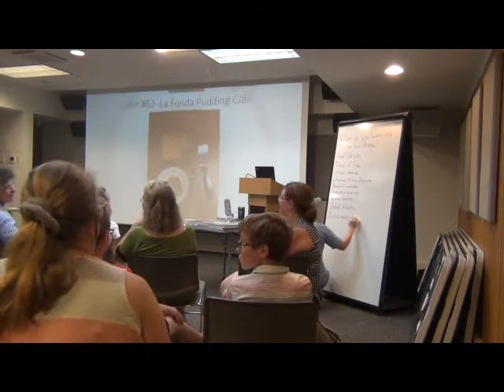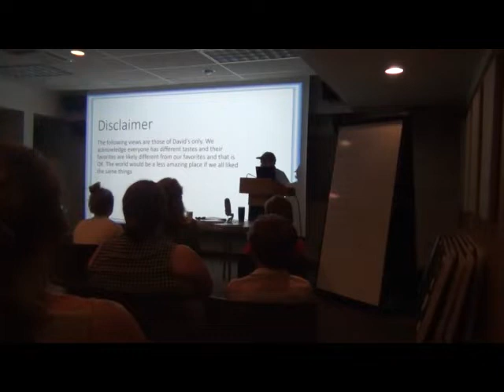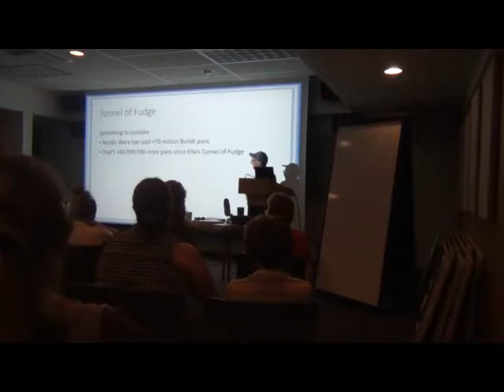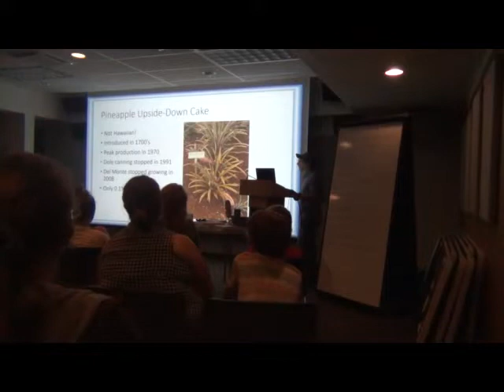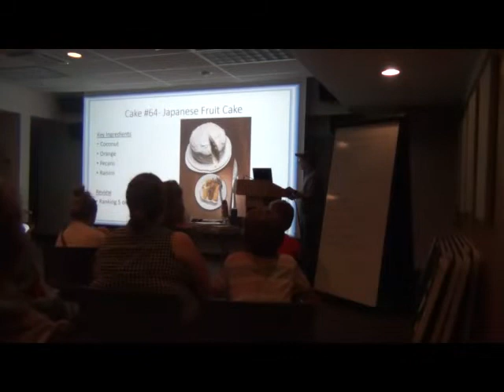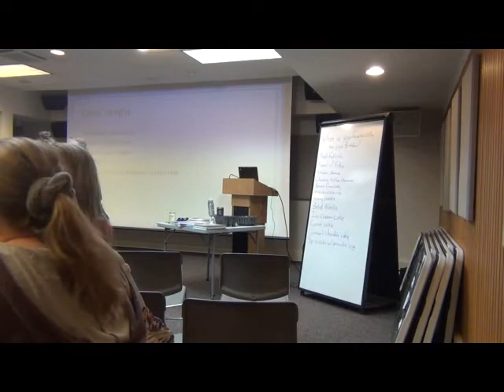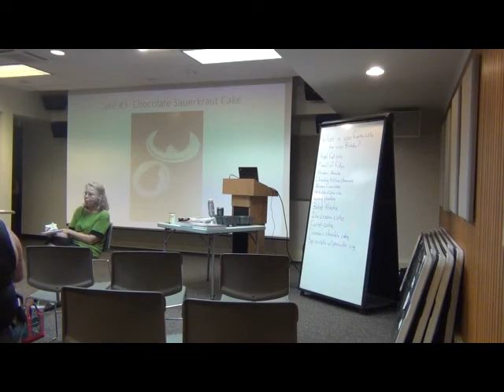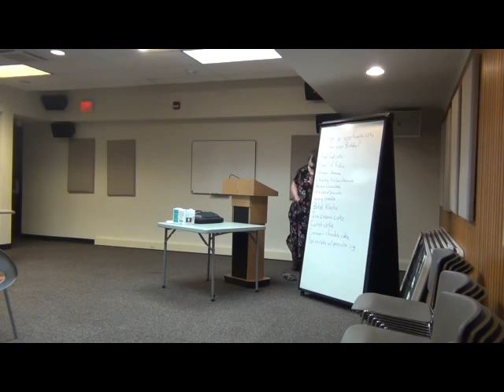Save Room for Cake! with David Seymour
This is a presentation by David Seymour at the Southeast Steuben County Library on Monday, August 1, 2022, about his 2-year project to bake 95 cakes from the cookbook "American Cake" by Anne Byrn. The presentation covered the history of making cakes, to the science of baking cakes, to the results he had in following the recipes.
About the Presenter: David Seymour is an engineer and Corning resident whose interest in history, science, and baking converge in this project.